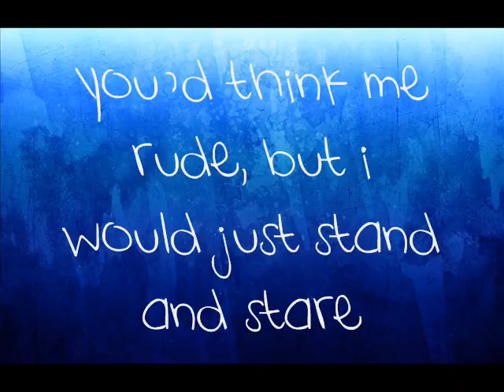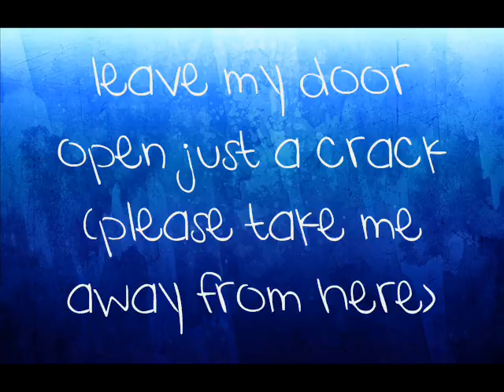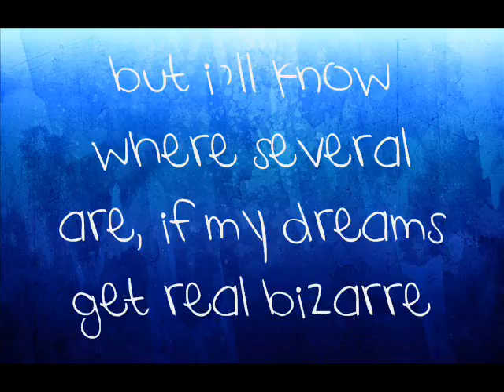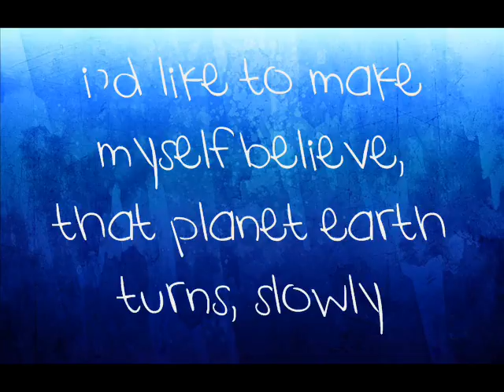fireflies by owl city with lyrics~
hi there thanks for watching, and i actually think this one turned out better than the other ones, one reason is that its slower, so its easier to make the timings more accurate :D